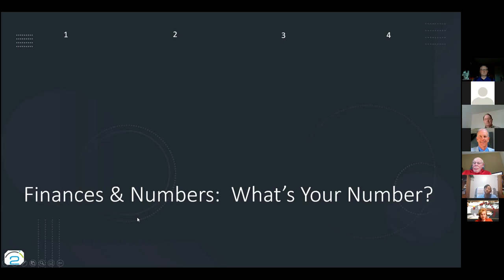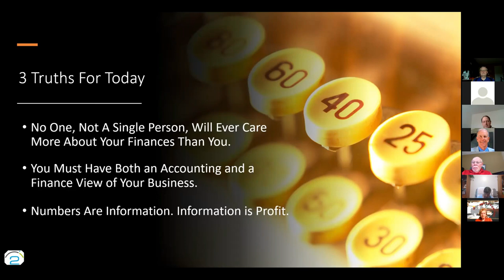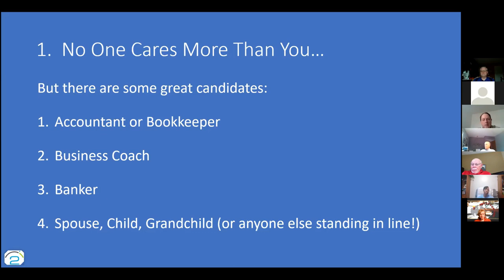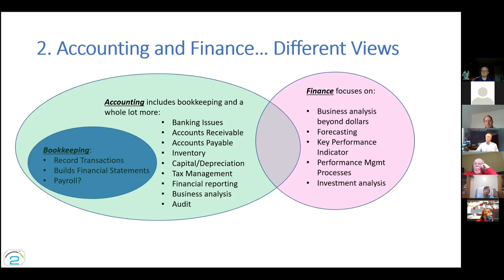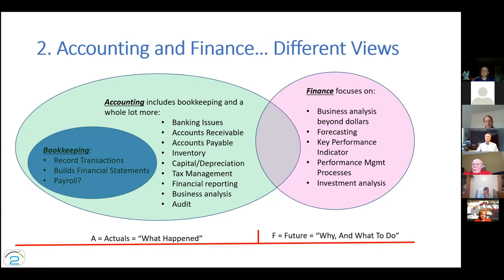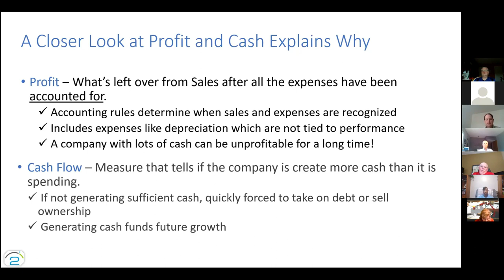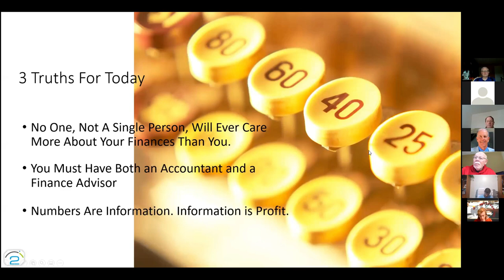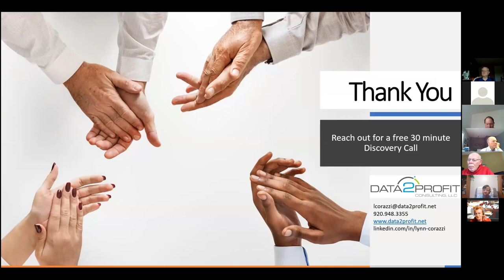CBNPresents: Lynn Corazzi - Improve Your Financial Confidence Today!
Lynn Corazzi is The Data Magician and owner of Data2Profit Consulting. He takes the mystery out accounting and finance by revealing how small business owners should use their financial statements, and put more of their numbers to work.
Lynn offers the owner of small businesses the “big company” financial leadership skills he developed at Procter & Gamble. Since starting Data2Profit in 2018 he has worked with a wide range of companies with one consistent message. “No one should care more about understanding your profit than you!”